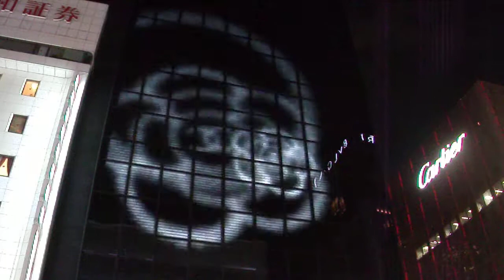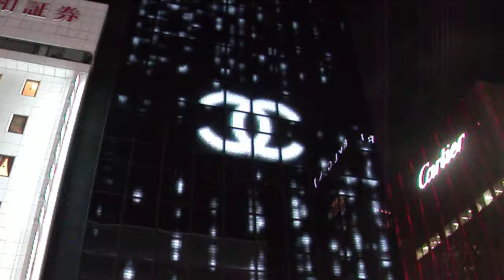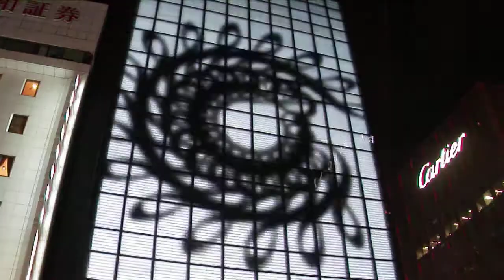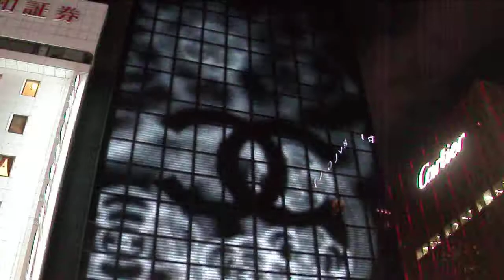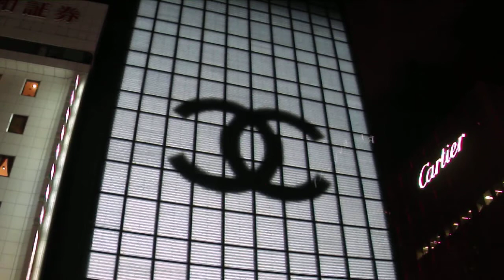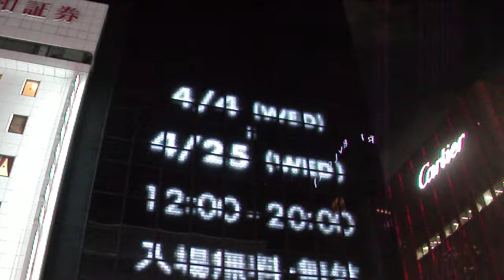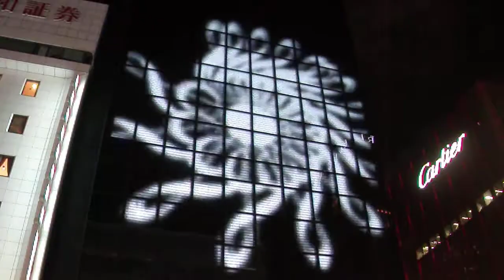DSCF5793シャネル銀座店外壁イルミネーション2012春.AVI